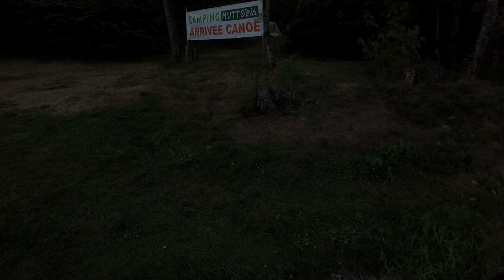Tracking test DJI 0931